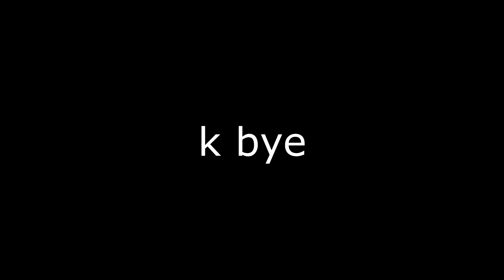Do You Remember?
HAAAAAEEEEAAAA
SUDDENLY YOU REMEMBER

Side Note: I will fix the outro in future videos. I probably should've measured how big that blue circle was first before adding end cards to it.

Song Title: Electabuzz (ft. Nick Sadler)